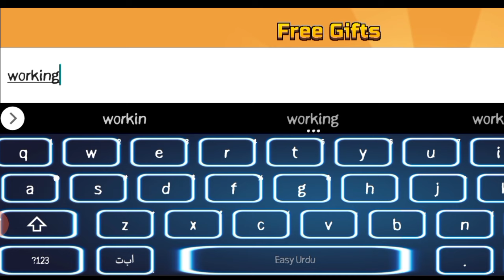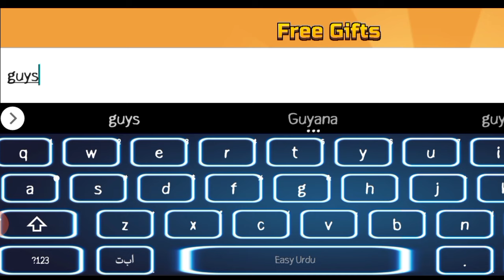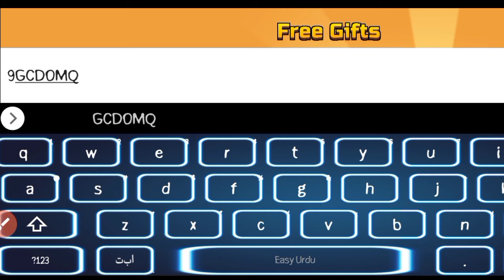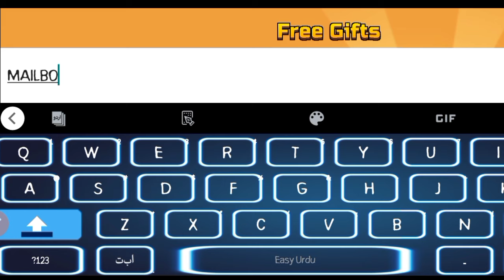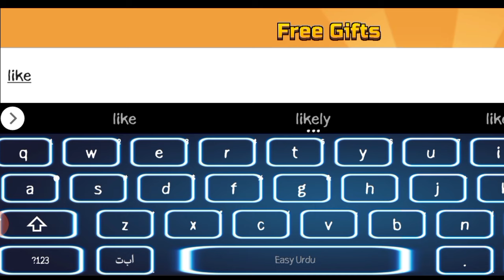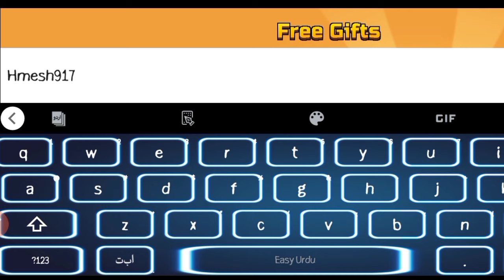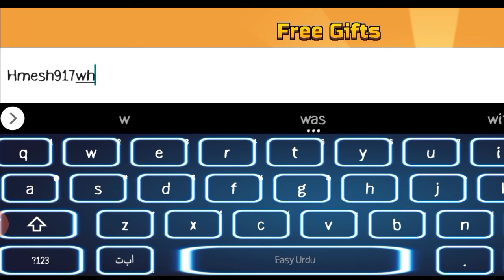*Finally! Gift* ALL PIXEL GUN 3D CODES - 2024 | GIFT ID CODES PIXEL GUN 3D!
channel.
Let's Begin.

Search;

pixel gun 3d codes 2024,
pixel gun 3d redeem code 2024,
pixel gun 3d promo podes free,